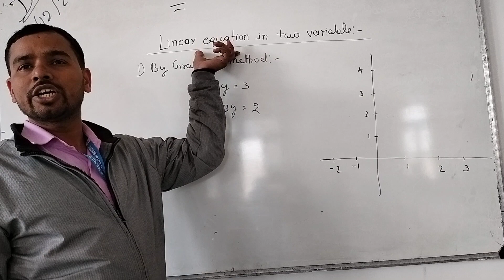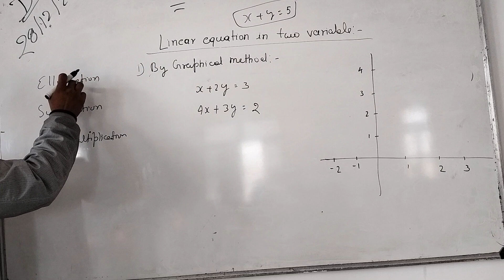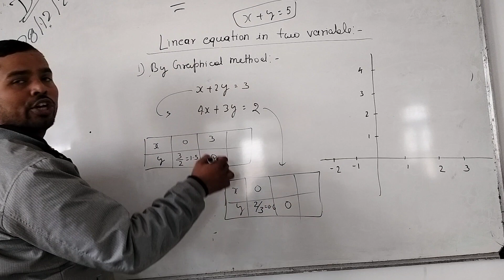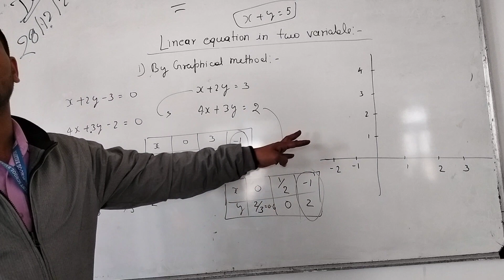tricky method,of solution of linear equation in two variables by graphical method class,10th